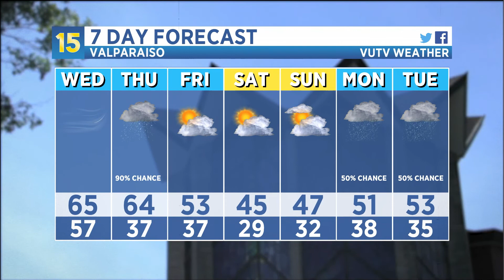03/09/21 Weather Update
Bella Pittman gives the weather update for the 3rd of March 2021 in Valparaiso, Indiana.